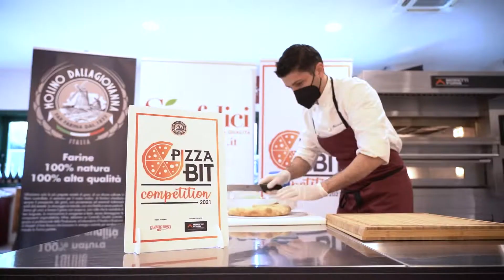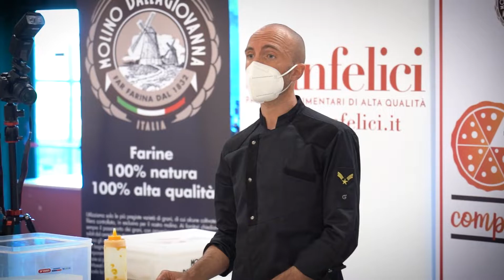PIZZA BIT COMPETITION, TAPPA DI MANTOVA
La seconda tappa Regionale del Pizza Bit Competition 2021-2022 di Molino Dallagiovanna presso San Felici di Piubega (MN), ha visto Selezionati i 3 Pizzaioli: Alex Guidetti, Erjon Picari e Alessandro Raffi.